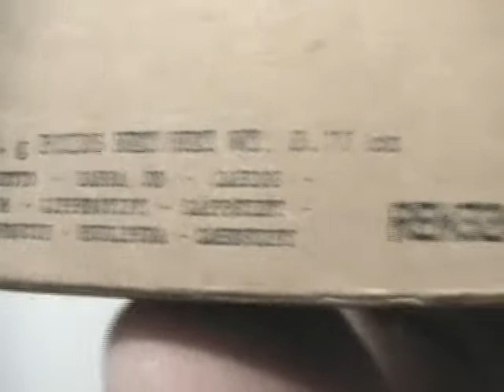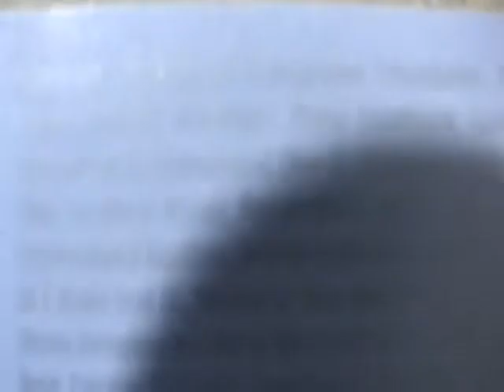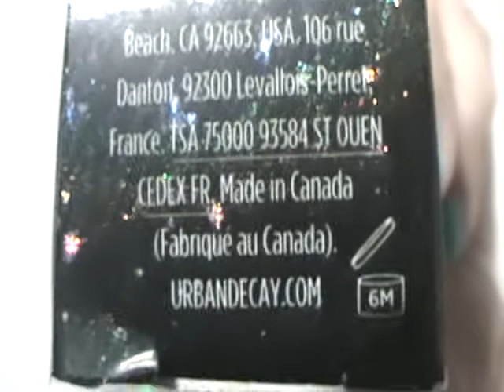rinascente annex urban decay